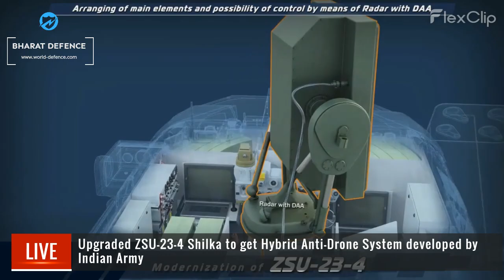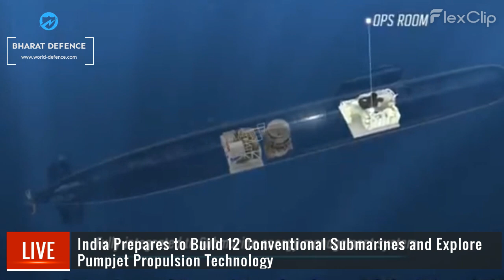Bharat Defence News: ZSU-23-4 Shilka, Aeroarc ties up with Ghost Robotics, 12 Diesel Submarine Order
Here are the Top 5 current headlines from today's episode of "Bharat Defence" on December 12, 2023:

Headlines:

0:08 Upgraded ZSU-23-4 Shilka to get Hybrid Anti-Drone System developed by Indian Army

0:53 Data From ISRO's Mangalyaan Mission Used To Investigate
Ancient Megafloods On Mars.

1:08 Indian Army Embraces AI-Powered Military Objects Detection
System

1:50 Indian Firm Aeroarc ties up with US robotics co

2:26 India Prepares to Build 12 Conventional Submarines and Explore
Pumpjet Propulsion Technology